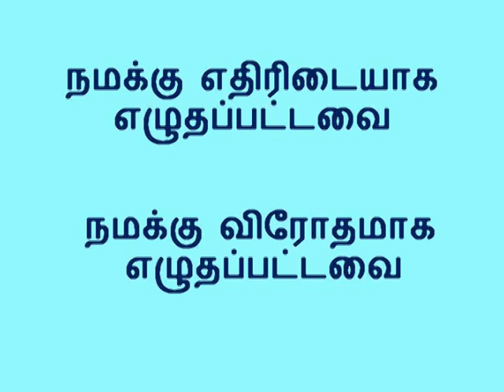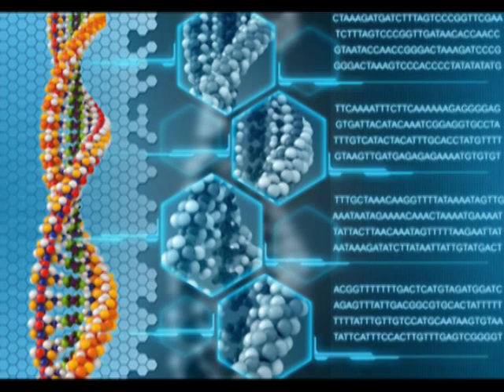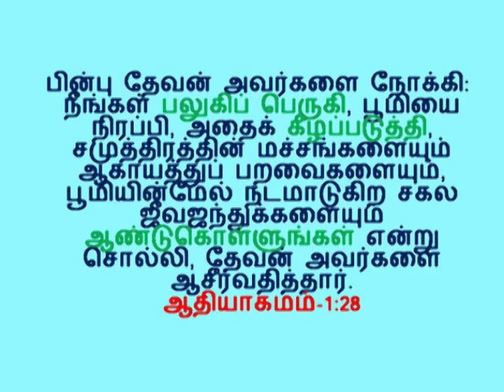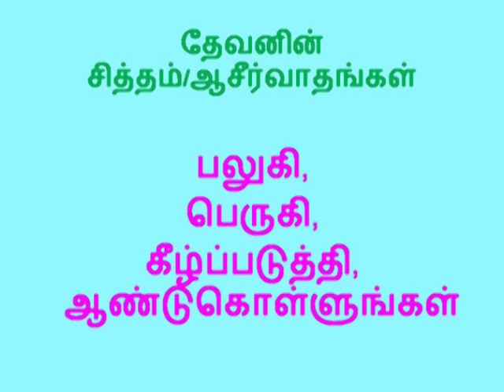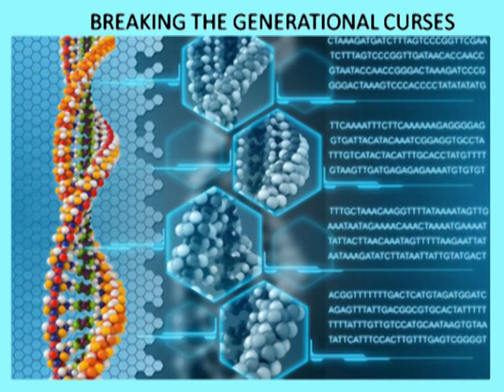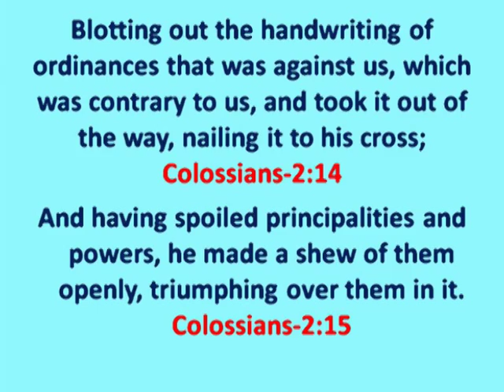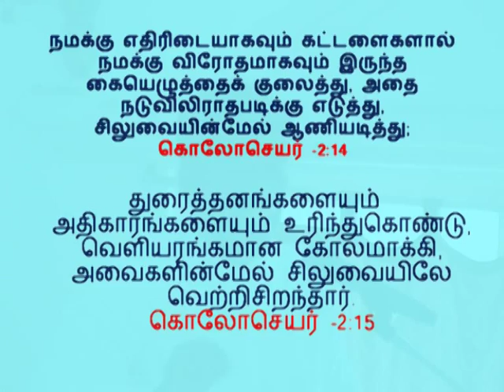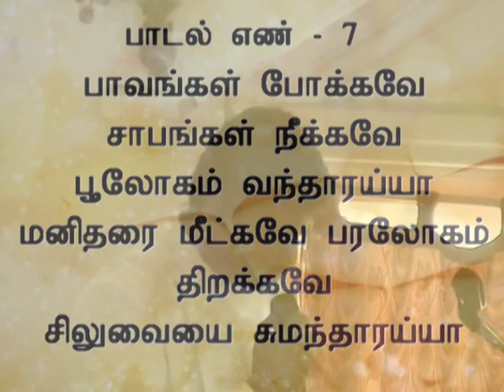"Breaking the curse" - Message (Part 1)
Message by Bro. David Vijayakanth, Church Oozhiyar, CSI St. Paul's Church, Mudichur, Chennai -48.